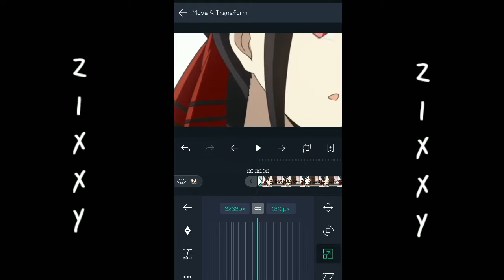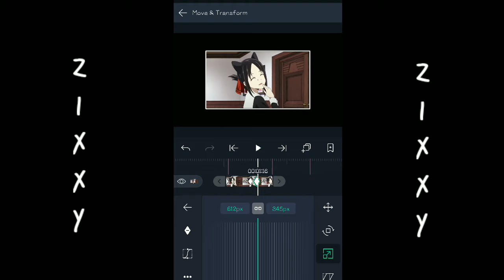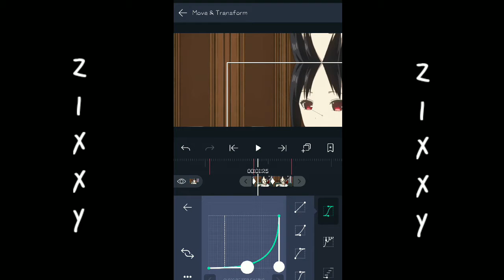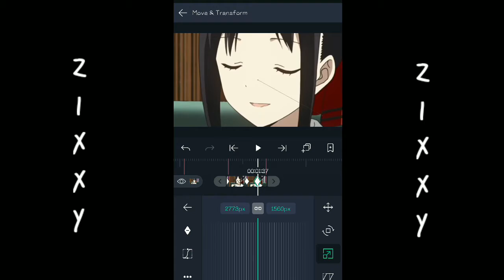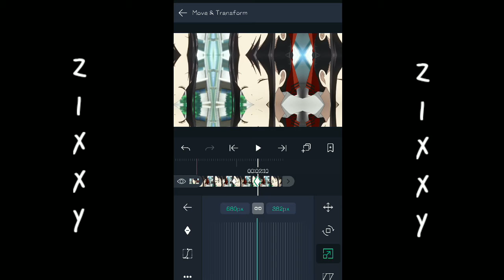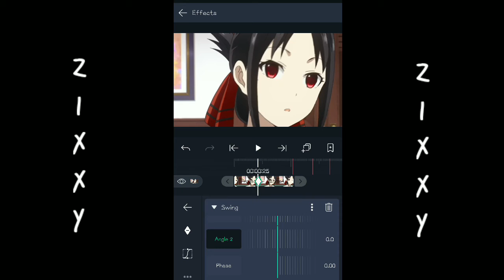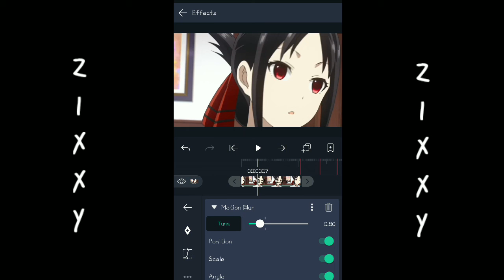Tutorial Style Raw/Daddy [Simple Edit] alight motion |Preset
Preset for 100like and 100subscribe:)

Phone:
Redmi not 3 pro (potato phone)